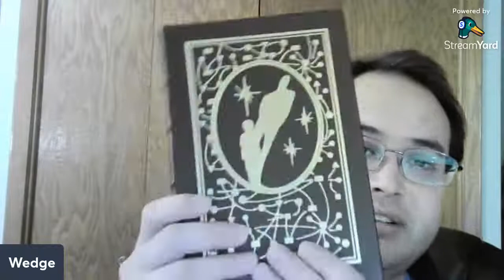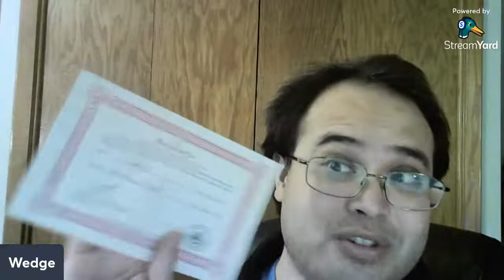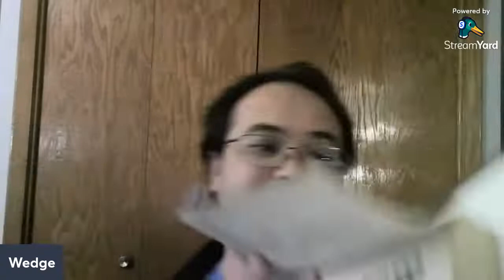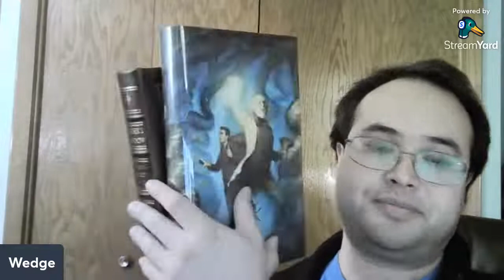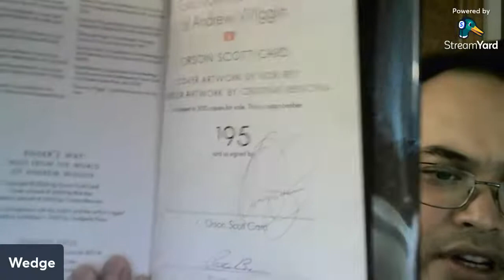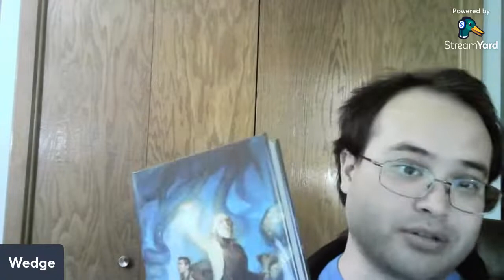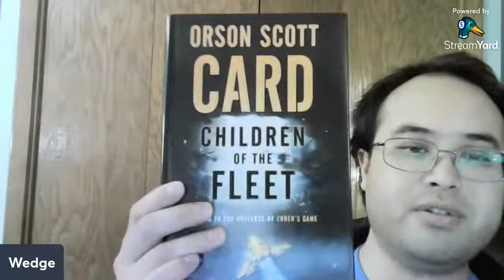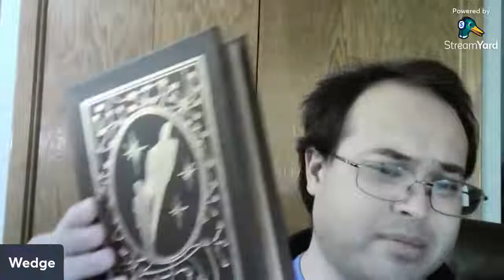Ender's Shadow Easton Press Unboxing!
In which I unbox my new collector's edition of Ender's Shadow by Orson Scott Card! Bean! My favorite!